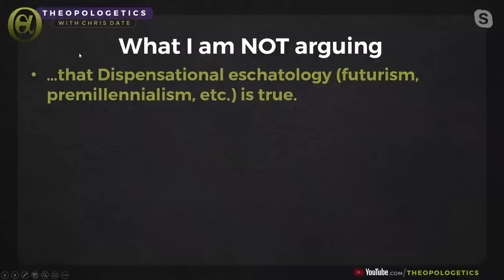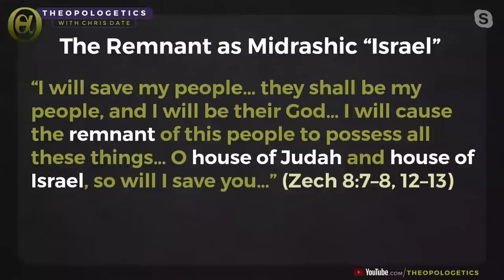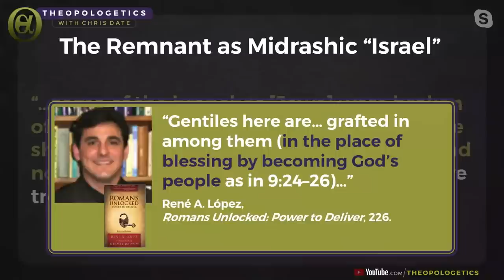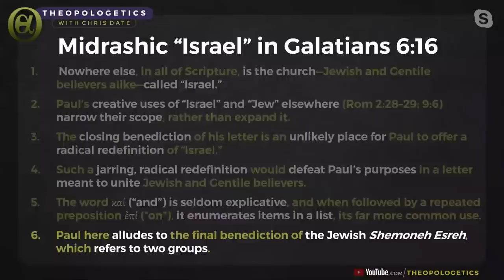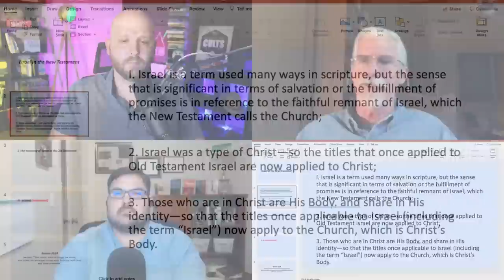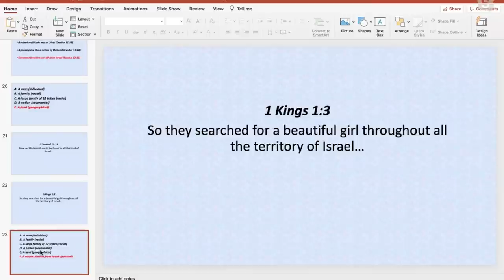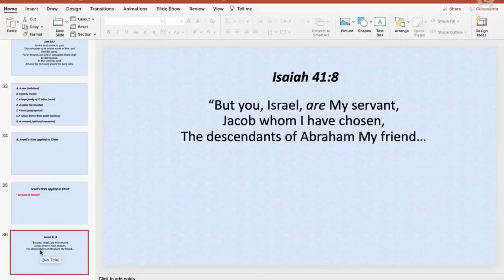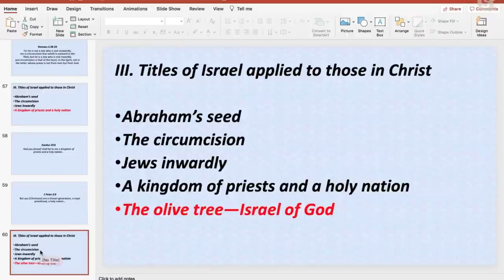Steve Gregg vs Chris Date: “In the New Covenant context, Israel is the Church, ‘the Israel of God,’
Debate: “In the New Covenant context, Israel is the Church, ‘the Israel of God,’ consisting of believing Jews and believing Gentiles.”

Steve Gregg: Affirmative
Chris Date: Negative

Steve Gregg's Books

Chris Date's Books